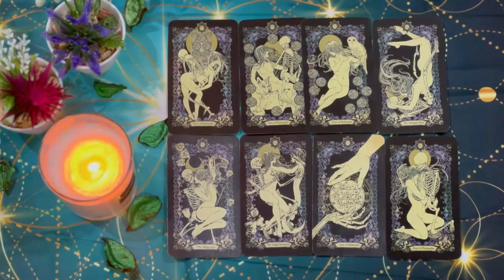CANCER❗️11:11 😱🔮YOUR PERSON SPEAKS THROUGH ME 💕✨ CANCER 2024 TAROT LOVE READING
Cancer Love
Cancer 2024
Cancer today
Cancer OCTOBER